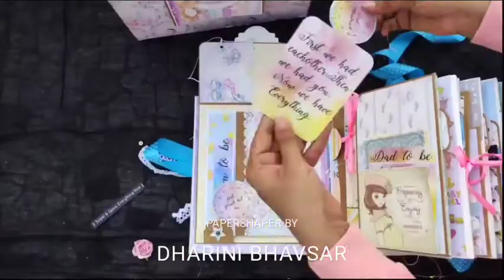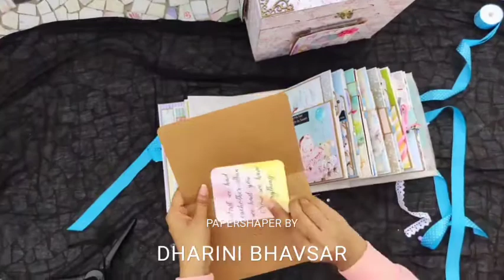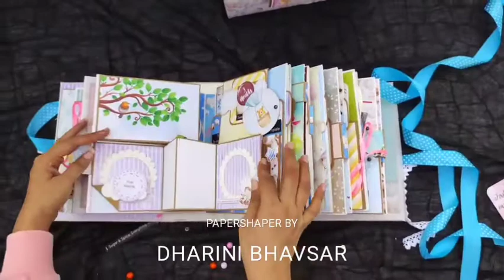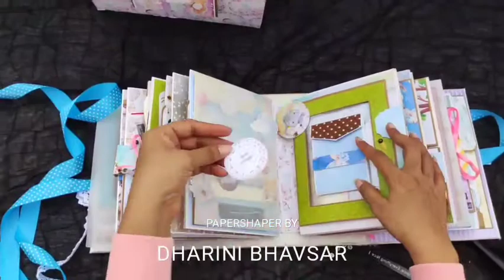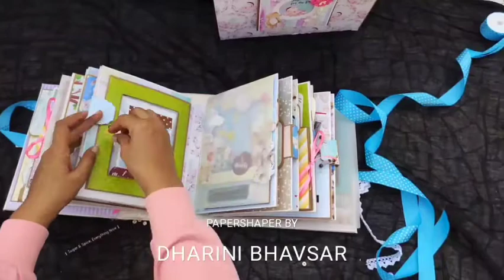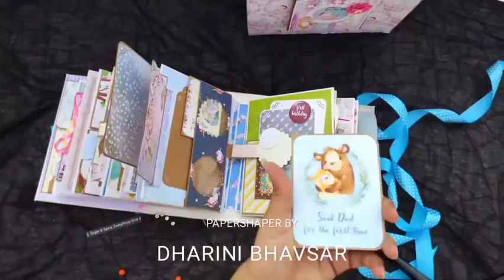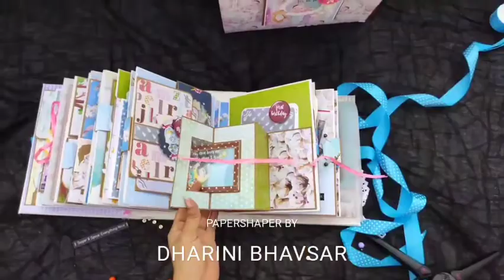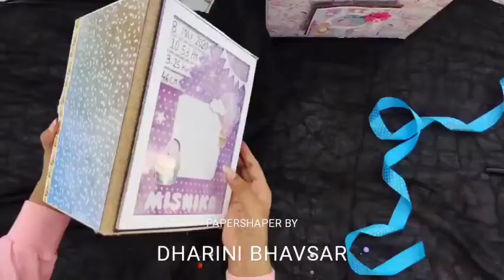walkthrough of best popup baby scrapbook with matching keepsake box /handmade baby record book